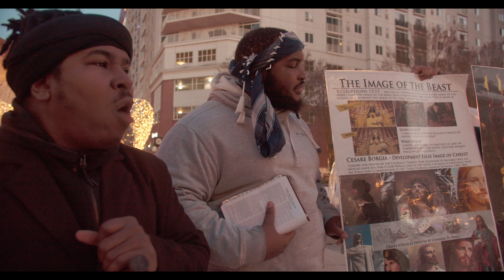CHRISTMAS GETS CANCELED THIS YEAR (watch till end)